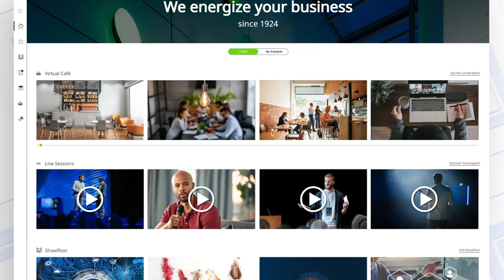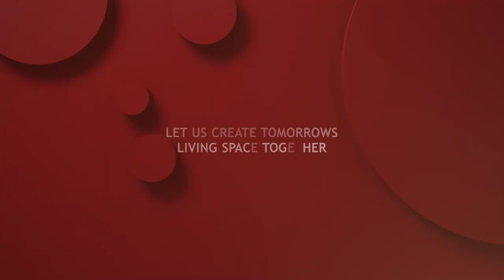Interzum @home 2021 Trailer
Official trailer for the interzum @home 2021, taking place from 4. - 7. May 2021.